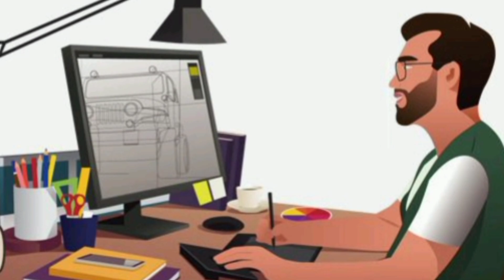Urdu story | chalak murga | kids story | urdu kahaniyan | urdu fairy tales | چالاک مرغا اور کتا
moral story for kids.chalak murga aur kutta.

searches,

bachon ki kahaniyan in urdu
bachon ki kahaniyan in urdu pakistan
bachon ki kahaniyan in hindi
bacho ki motivational kahani in hindi
bacho ki motivational kahani
bacho ki kahaniya
bacchon ki kahani
bacchon ki kahani acchi acchi
bacchon ki kahani acchi acchi dikhaiye
bacchon ki acchi acchi kahani dijiye
bacchon ke liye acchi acchi kahani bataiye
chhote bacchon ke liye acchi acchi kahani bataiye
kahaniyan
kahani wale cartoon
story dikhaiye
story
story dikhayen
murga chalak
chalak murga
chalak murga cartoon
bewakoof cartoon
chalaak murgha aur kutta
apna apna kaam story in hindi
hen story
hen story cartoon
chicken story cartoon